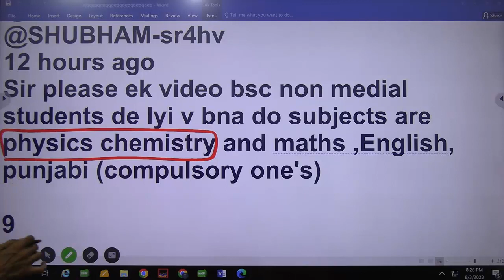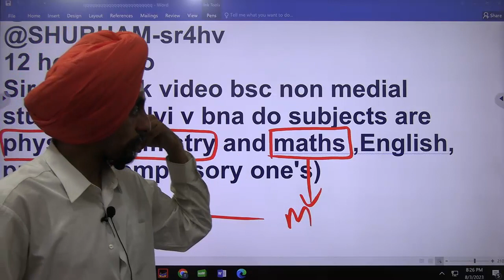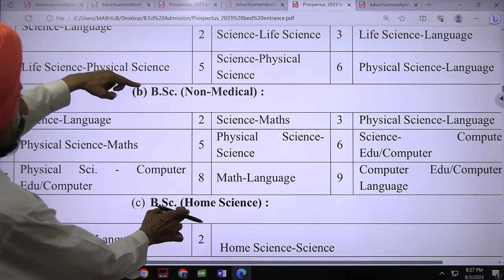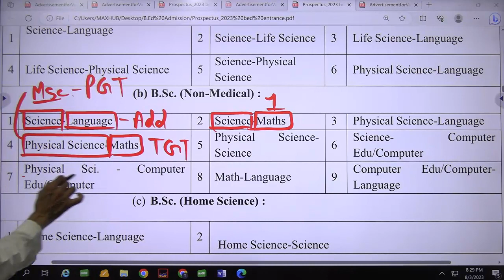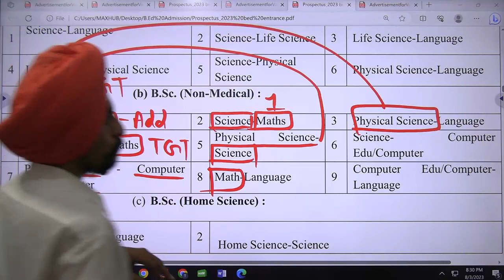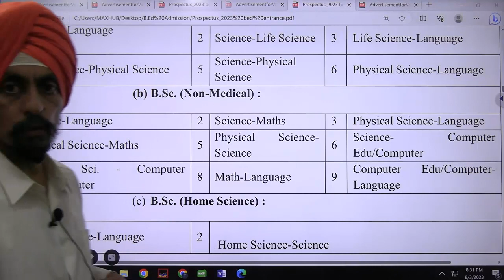Physics, chemistry, maths All combinations l Dr Tirath singh l Learn to Actualize